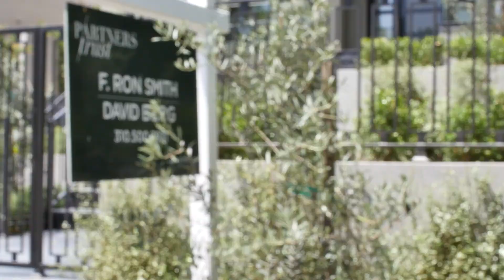169 North Canyon View Drive Los Angeles, CA 90049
Set w/in the verdant meanderings of one of L.A.'s most sought-after streets, this LEED-certified home revels in peerless luxury, amenitized comfort & privacy. Flushed w/architectural serenity & state-of-the-art technologies, the property affords its residents a palatial take on luxe California living. By virtue of steel-cased glass doors & windows, abounding natural light prompts a fluidity amongst the great room, dining room w/modern art inspired wine wall & a gourmet chef's kitchen that basks in opulent updates, including a custom wine dispenser. The second story is comprised of four en-suite bedrooms, including the stately master w/balcony, capacious closet space & spa style bath. The basement level, drenched in light, boasts a sophisticated theater, wet bar & an outdoor patio, all perfect for entertaining. Inspiring modernization & architectural enrichment, both inside & out, present an opportunity to live ethicically and luxuriously in this matchless Brentwood locale.